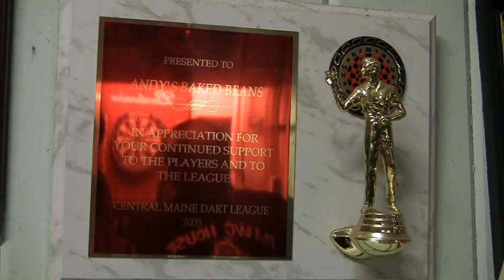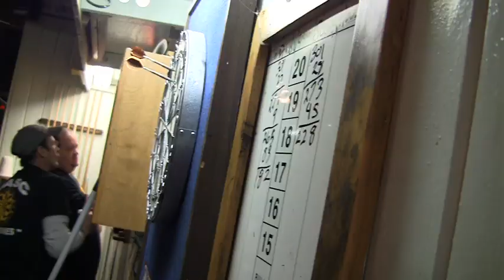Central Maine Dart League 2011